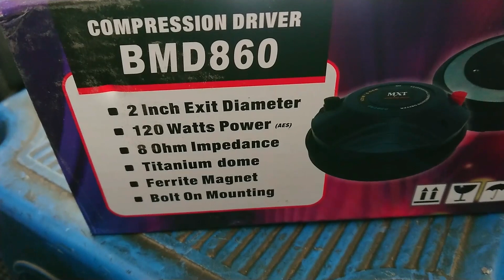AERORNS 120 WATT DJ TWEETER UNBOXING & REVIEW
MY MIC

SECONDARY MIC